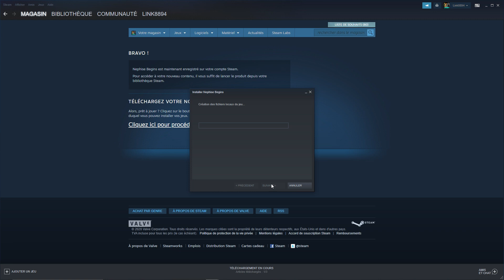[Bon plan gratuit] Nephise Begins gratuit sur Steam + Gameplay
Bonjour a toute et a tous et bienvenue dans cette nouvelle vidéo. Je vous montre comment récuperer gratuitement le jeu Nephise Begins sur Steam et je vous montre un peut de gameplay du jeu.